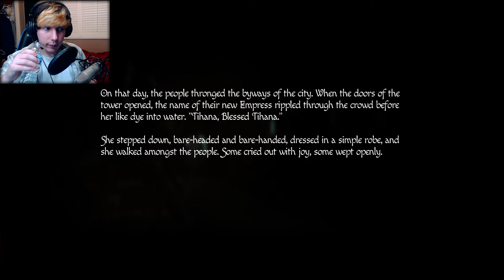IT FOLLOWED ME DOWN - Amnesia: Rebirth, Part 8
Remember that thing in the fort? The disgusting, humanoid creature? Yeah it's down here, too.

Great.

I'm gonna die.
Edited by: Turnabout